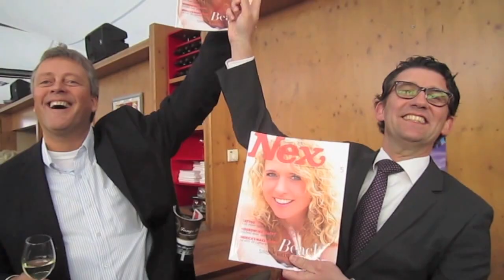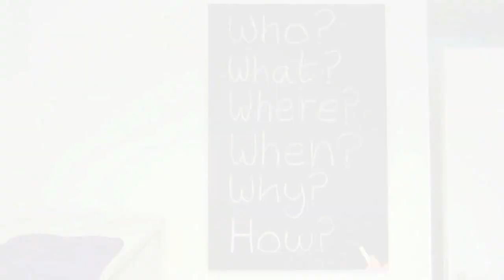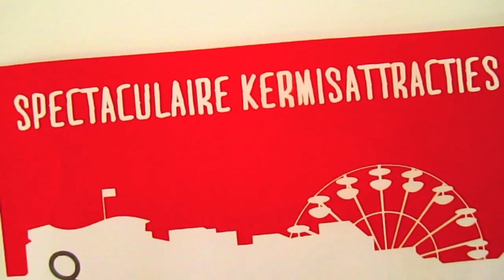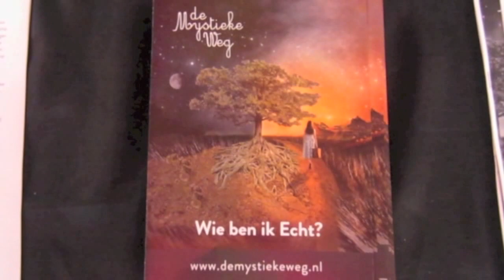Bestwell's 2013 Best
Deze terugblik op Noordwijk in 2013 is verre van compleet. Er ontbreekt zo het een en ander aan gebeurtenissen die in 2013 plaatsvonden. Zo ook de 5 delige serie "Noordwijk in de Fifties". Toch hoop ik dat u best wel zult genieten van dit jaaroverzicht.